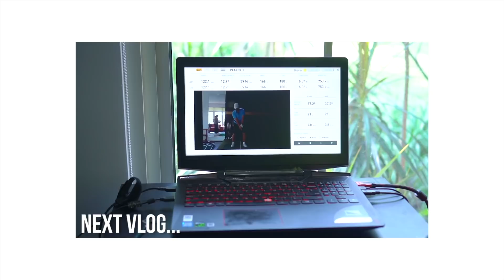KEGIATAN SAYA DILUAR MASTERCHEF SELAIN JADI CEO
Teman-teman mungkin kenal saya sebagai peserta Masterchef, tapi selain mengikuti Masterchef saya juga punya kegiatan lain yaitu Golf.

Di video ini saya dan teman saya Daniel akan memperagakan cara bermain golf yang mudah diikuti, terutama untuk teman-teman yang berusia 50 tahun ke atas.

It's never too late to start your golf game!